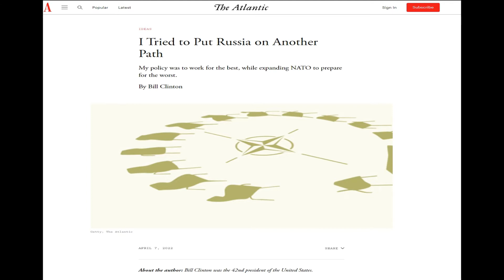Rusia refuta la declaracion de Bill Clinton sobre adhesión del país a la OTAN.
*** ETIQUETAS ***
Invasión a Ucrania
Guerra en Ucrania
Kiev
Ucrania
Ukraine
Rusia
Invasión de Rusia en Ucrania
Invasión rusa
Rusia gana la guerra a Ucrania
Rusia ganó la guerra a Ucrania

''Invasión a Ucrania''
''Guerra en Ucrania''
''Kiev''
''Ucrania''
''Ukraine''
''Rusia''